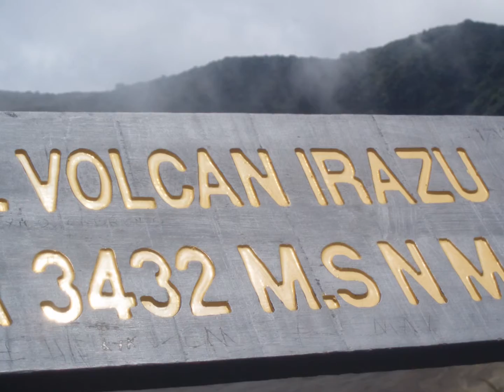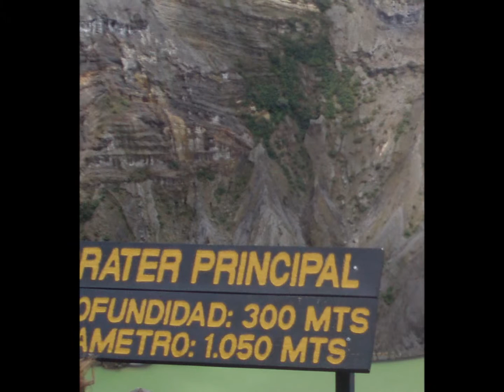VIDEO: COSTA RICA, VOLCÀ IRAZU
Les fotos que apareixen en este video pertanyen al bloc de viatges RACÓ VIATGER de MARILÓ i complementen un text sobre el volcà Irazu a Costa Rica.